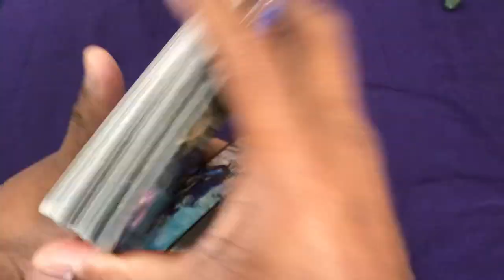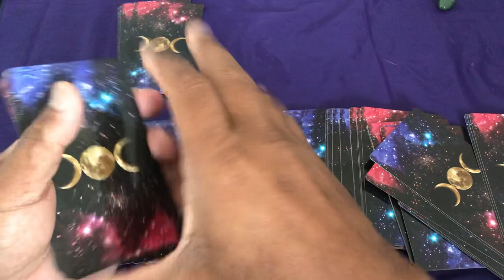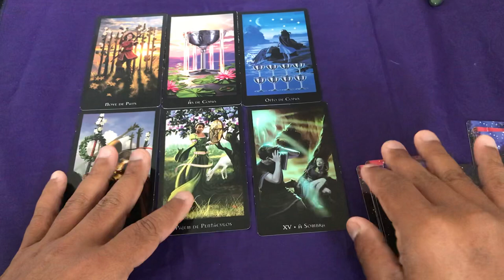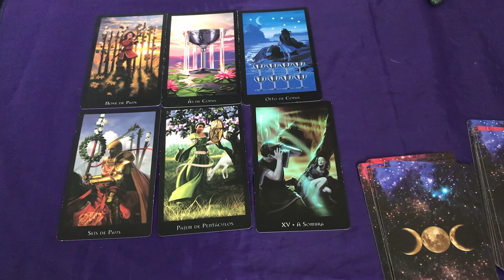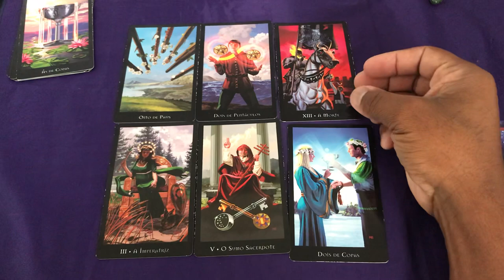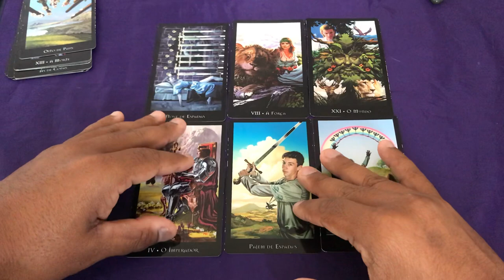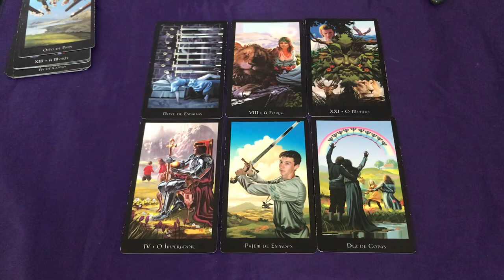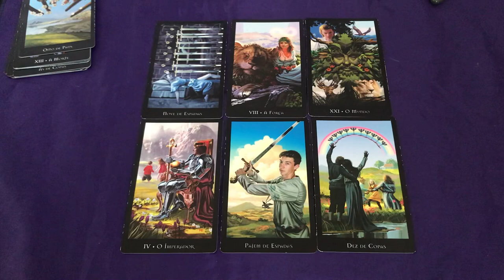ELE HOJE EM RELAÇÃO A VOCÊ! !!💘 [ Tarot Responde ] Tarô [Tarô ] Tarot